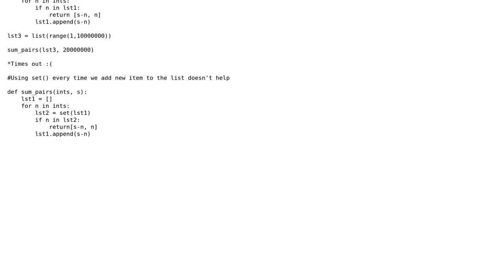Code Review: Optimizing solution of Sum of Pairs: Codewars in Python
With thanks & praise to God, and with thanks to the many people who have made this project possible! | Content (except music & images) licensed under CC BY-SA | Music | Images & others | With thanks to user my_first_c_program user Luca Brasi and the Stack Exchange Network Trademarks are property of their respective owners. You are responsible for your own actions.